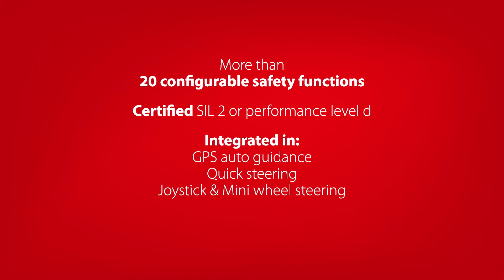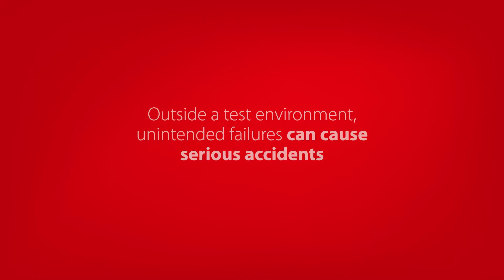Danfoss Power Solutions - Electrohydraulic steering integrated safety demonstration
Demonstration of Danfoss’ electrohydraulic steering system. With more than 20 configurable safety functions integrated into the system, this unique solution is a market leader. All safety functions are certified SIL 2 or performance level d, meeting the highest safety standards.